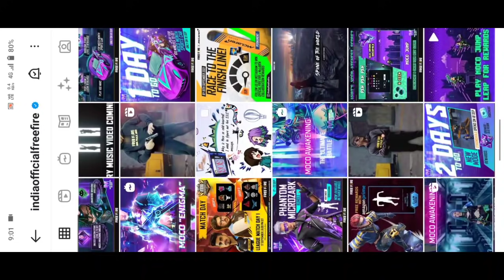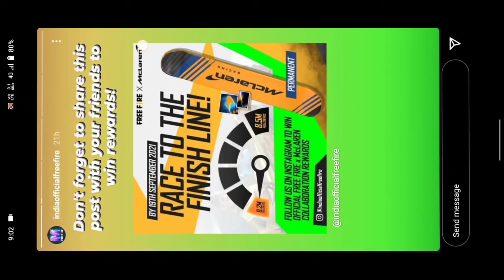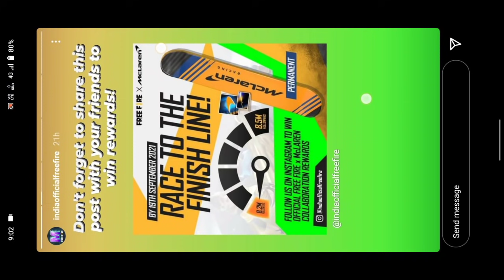21 SEPTEMBER REDEEM CODE GARENA FREE FIRE | JALDI USE KARLO | AAJ KA REDEEM CODE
FREE FIRE REDEEM CODE TODAY 21 SEPTEMBER || aaj ka redeem kya hai